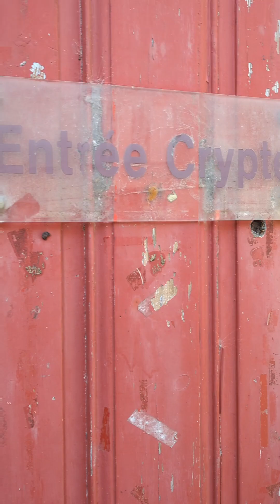L'ENVOÛTANTE CRYPTE ROMANE Saint-Eutrope de Saintes (Charente-Maritime)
Vidéo en musique de ma visite le 28/07/2024 de l'envoûtante crypte de la basilique Saint-Eutrope de Saintes.

Cette crypte conserve le tombeau d'Eutrope qui fut le premier évêque de Saintes et qui a sans doute vécu vers le IIIe siècle ou IVe siècle de l'ère chrétienne.

La crypte est probablement de la fin du XIème siècle et l'une des plus vastes romanes d'Europe.

Sa longueur totale est ainsi de 35 mètres de long pour une hauteur sous voûte de 5 mètres.
Les 53 chapiteaux sont essentiellement ornés de compositions végétales (palmettes, acanthes, rinceaux…).

"C'est aussi le monument religieux le plus ancien de la Saintonge. Des érudits en font remonter certaines parties au VIe siècle, bien qu'aucun texte ne l'atteste. Dans l'état actuel des connaissances, on l'attribue - avec l'église haute - au moine clunysien Benoît qui traça les plans vers l'an 1080. Son œuvre architecturale est magnifique : il a fait construire deux chœurs exactement superposés, desservis par une nef commune située à mi-hauteur de ces deux chœurs. Le tout avec assez d'espace pour accueillir les nombreux pèlerins venus honorer saint Eutrope et circuler aisément autour de son tombeau.

La crypte a été plusieurs fois comblée, puis déblayée. Le dernier déblaiement eut lieu en 1843. À la suite de quoi elle fut rendue au culte.

Lors de ces travaux, des chapiteaux romans, bien détériorés, ont été refaits, comme d'autres avaient déjà été refaits au XIIIe siècle. Cette re-création est regardée par les spécialistes comme si parfaite qu'il est très difficile de distinguer les chapiteaux du XIe siècle d'avec ceux du XIIIe ou du XIXe siècle.

Les restes de saint Eutrope reposent dans le cénotaphe depuis octobre 1843. La crypte a été classée Monument historique en 1846."

La biographie d'Eutrope est plus ou moins légendaire.
Sur sa mort, on raconte qu'il avait converti Estelle, fille d'un gouverneur romain.
"Son père la renie alors ; elle vit ensuite près de l'évêque. Or, ce gouverneur, ne supportant pas l'idée que sa fille serve un chrétien, offre 150 livres à des bandits pour qu'ils suppriment le fauteur de troubles. Ces hommes provoquent alors une émeute de 2 000 personnes et font lapider l'évêque. Un homme frappe à coups de hache la tête de l'évangéliste, qui s'ouvre alors. Eustelle et les disciples du saint recueillent son corps la nuit suivante et l'enterrent dans le jardin d'Eustelle. Ce tombeau devint un lieu de vénération et, dit-on, de miracles. Eustelle, décapitée sur ordre de son père, fut enterrée auprès d'Eutrope."

En 1843, lors de travaux de déblaiement dans la crypte, des ouvriers découvrent un tombeau marqué du nom Eutropius. À l'intérieur, des os de plusieurs personnes qui furent attribués à Eutrope et Estelle.

1/ The Mystics by Kyle Preston